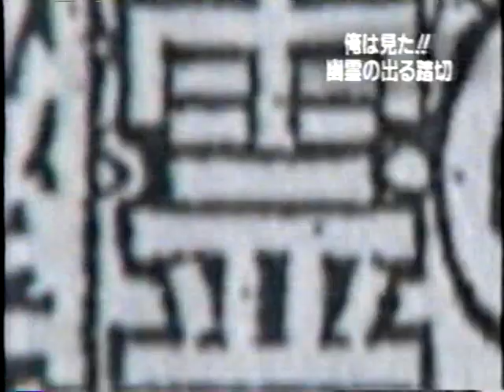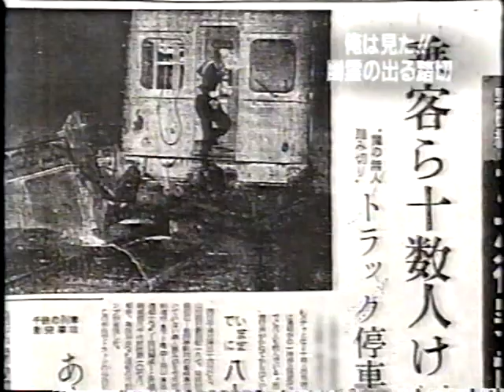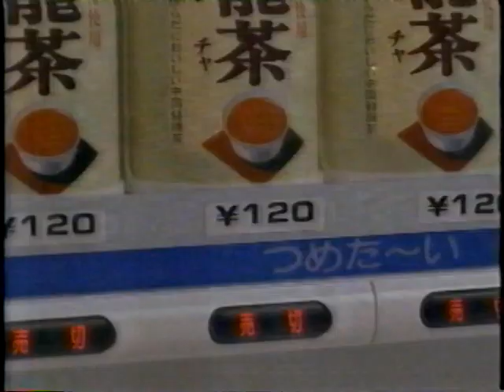幽霊の出る踏切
世界仰天ニュース大賞
鶴瓶
福澤朗
キャイーン
東野幸治
ビビアン・スー
藤村俊二
峰竜太